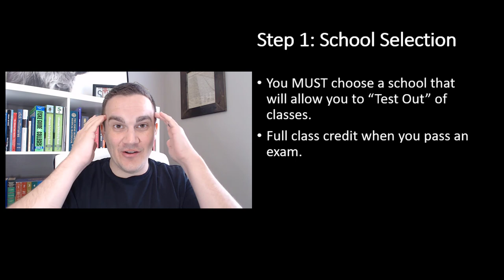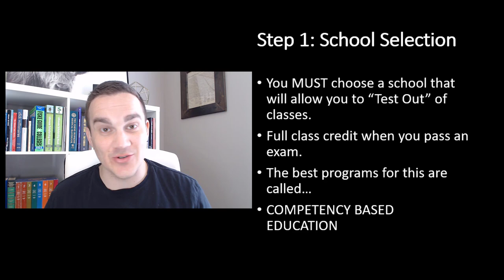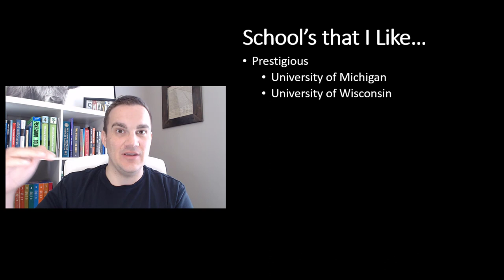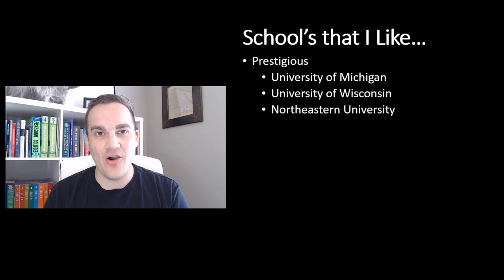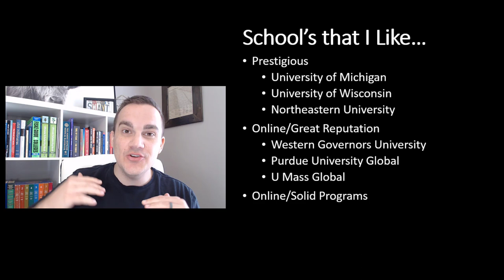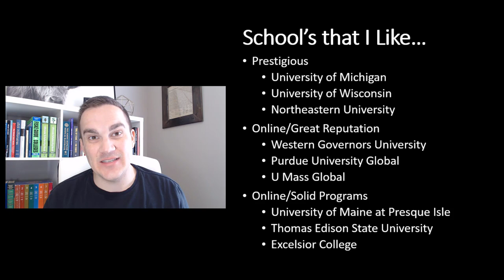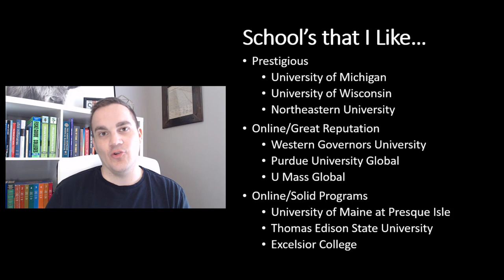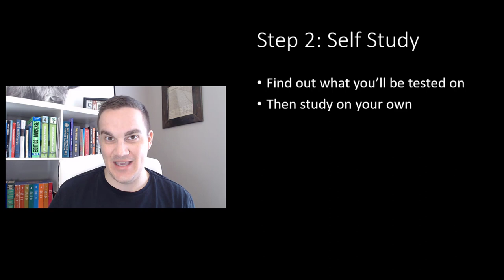HACK College & Graduate in Months | Degree Hacking Tutorial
College doesn't have to take 4 years. Earn a College Degree Faster. You can literally graduate with a bachelor's degree in less than a year, for a small fraction of the cost.

This video walks you through which Universities are best for "Hacking" or accelerating, and shows you the exact step by step process that will allow you to earn your college degree faster.

If you want a college degree, but don't want to spend a fortune on tuition, and want to graduate faster... Degree Hacking is the fastest, most affordable way to earn a college degree.

Degree Hacking is a simple step by step process that can help you earn an entire Bachelor’s Degree in as little as 6 Months. The process teaches you how to graduate WITHOUT textbooks homework, quizzes, group projects, lesson plans, study guides and more…

I was a 2 time college dropout working a $12 an hour job, with a family to support. I was desperate for a better future. Long story short, I found a better way. I earned an entire Bachelor’s Degree in just 9 months and found a career I love. This process has changed my life, now I want to teach others how to do the same.

2. WATCH THE FREE TRAINING: Learn the process of Degree Hacking by watching my free Degree Hacking training…